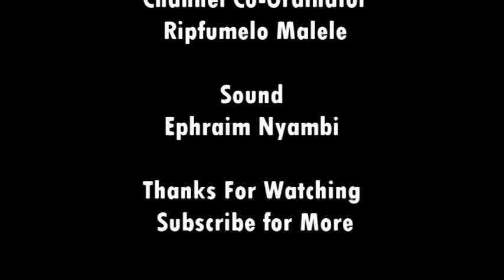Going Local (Coming soon with Xitatwala Productions)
Going Local is a newly created content by Xitatwala Productions. Whereby we get deeper into local talents, we invite local artist (Musicians, drawing artist, & other artists. ).
Buy our printed t-shirts At R160 Each to support Xitatwala Productions.